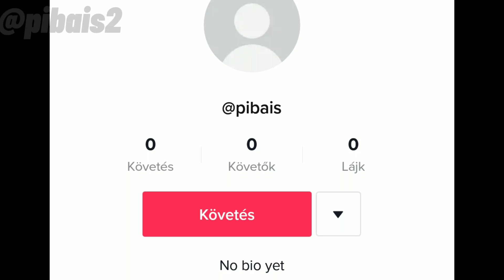The power of the ACCOUNTS